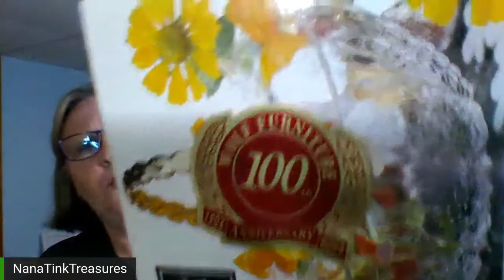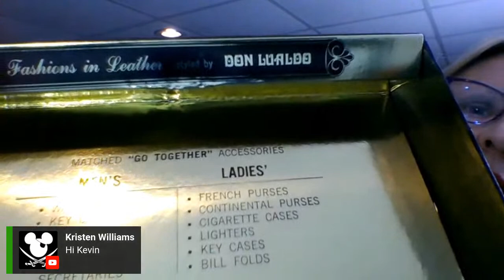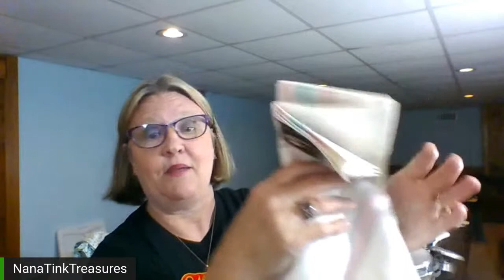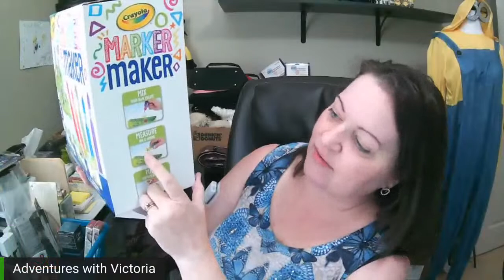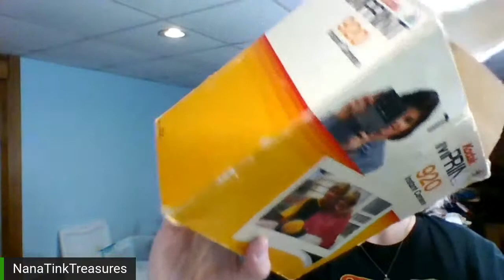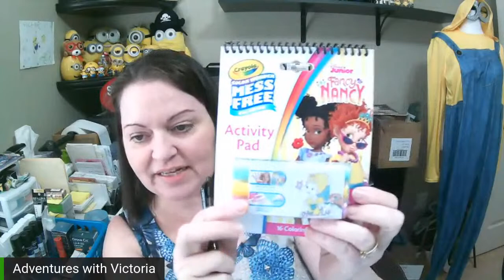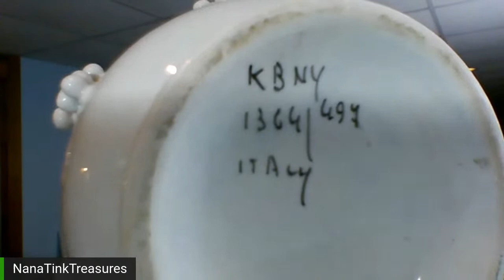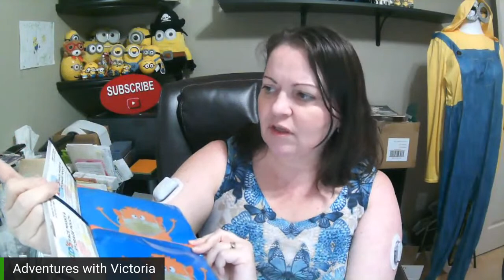Auction With Nana & Victoria "Git 'Er Done"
We Love hanging out with our YouTube Family so much we are now doing live auctions four days a week. Come join in on the fun every Mon., Tues., Wed., Thurs. Great fun, lots of laughs and you are sure to find some of the best deals here.

Reseller Auction   "Git 'Er Done"

eBay Store:

ITEMS I USE IN MY RESELLING BUSINESS:

Duck Brand Bubble Wrap

Duck HD Clear Heavy Duty Packing Tape, 1.88 Inch x 109 Yards, 6 Rolls

Officemate Heavy Duty Weighted 2-in-1 Tape Dispenser, Black

Packing Tape Dispenser Gun, Pacific Mailer 2 Inch Tape Gun Lightweight Industrial Side Loading Tape Dispenser - Blue

6-Tier Metal Mesh Desk File Organizer

ROLLO Label Holder

YouTube Secrets

Bar Keepers Friend 2 pack

Basic Solid White Bulk Tissue Paper 15" x 20" - 100 Sheets

Foam Wrap

Foam Pouches / Bags

Ring Light

LimoStudio Photography Photo Portrait Studio 660W Day Light Umbrella Continuous Lighting Kit, LMS103

GoPro HERO9 Black, Waterproof Action Camera, 5K/4K Video, Starter Bundle with Extra Battery, Floating Hand Grip, 32GB microSD Card, Card Reader

Smartphone Video Rig Kit PULUZ Smartphone Video Grip with Microphone + Video Light + Cold Shoe Tripod Head + Mini Tripod for iPhone Samsung and Most Phones Within 7-inch Screen (Blue)

Accuteck 440lb Heavy Duty Digital Metal Industry Shipping Postal scale (ACB440),Assorted Colors

Fuxury 12x15.5 200pc White Poly Mailers, Shipping Envelops Clothing/ T-Shirt/ Shirt, Boutique Custom Bags Enhanced Durability Multipurpose Envelopes Keep Items Safe Protected (200pc)

Yens 250 fts Bubble Cushioning Wrap 1/2"x 12" 12-inch Wide Large Bubbles Perforated 12"